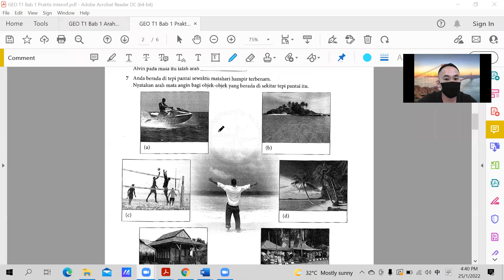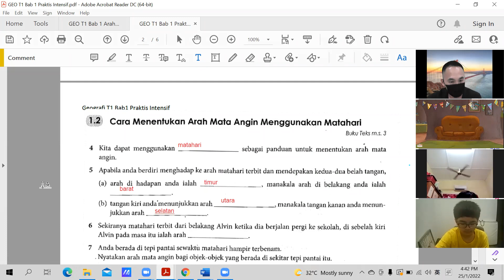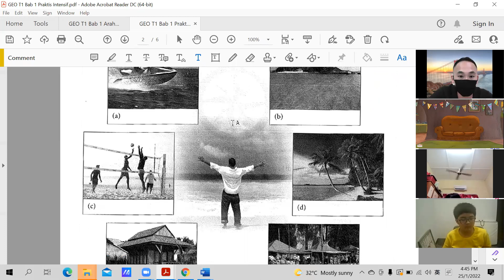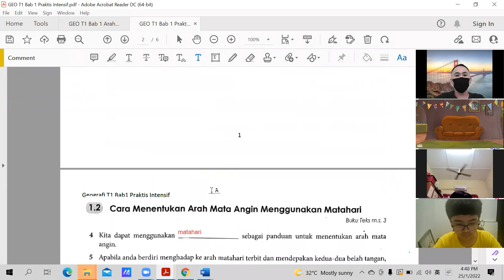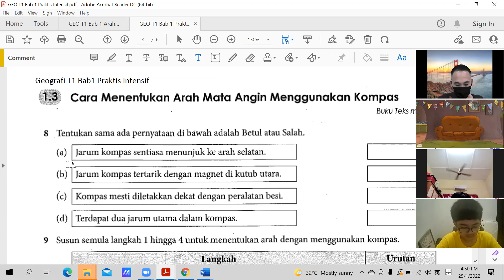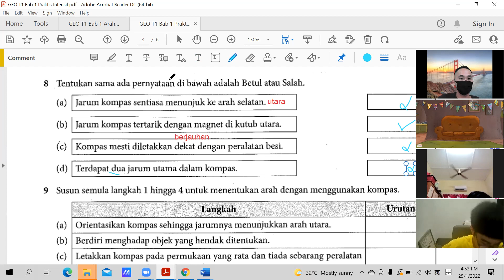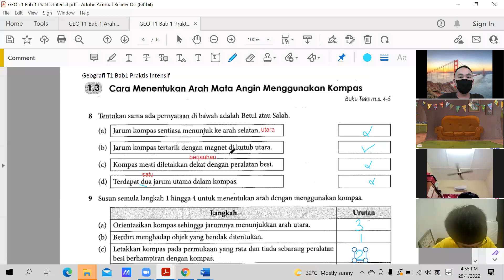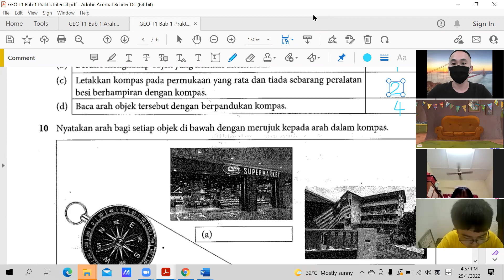GEO T1 25012022 Sesi 2